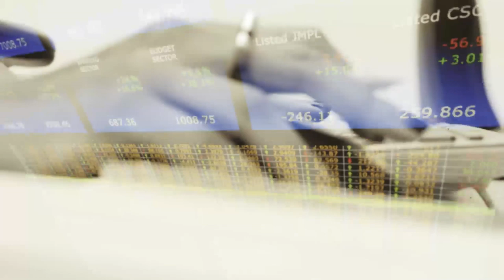Le360.ma • Fisc360, Ep15. Ghassane Benchekroun: «Les anomalies fiscales sont légion»